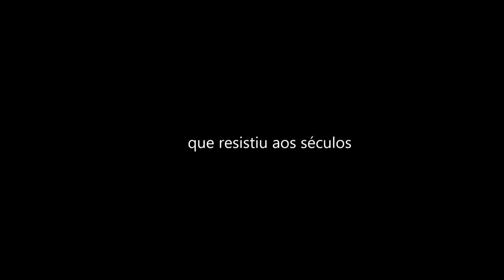Aldeia da Pena | Pedro Daniel Costa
Protegida pelo seu Santo e pela serra com o seu nome São Macário temos a Aldeia da Pena.
Uma identidade, um povo.